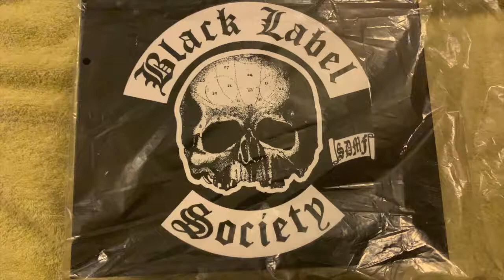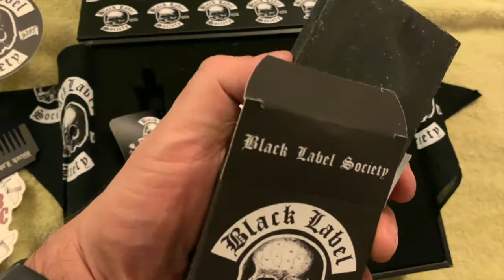Unboxing Mad Viking Co.´s Black Label Society Beard Kit (Artist Series)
Being a fan of Both (BLS and Mad Viking) this video is a must-do.

Contain:

(1) 2oz Beard Oil in a  matte black skull bottle
(1) 2oz Beard Balm in a matte black custom printed tin
(1) Custom printed guitar pick inside the balm container
(1) Custom made “Blackout Beard Bar Soap”
(1) Custom Comb in matte black with BLS Logo
(1) Black Label Society bandana
(1) BLS Sticker

BLEED STRONG BLS